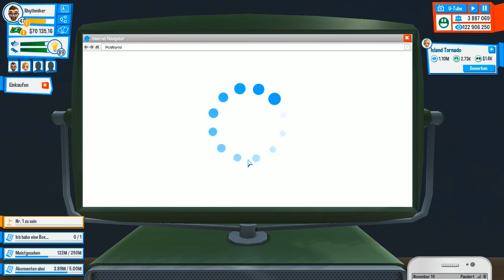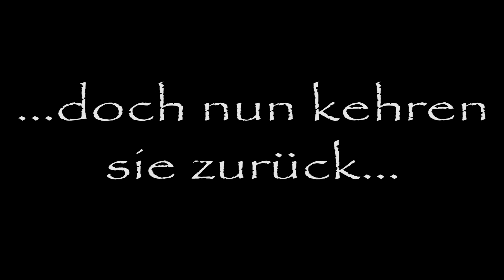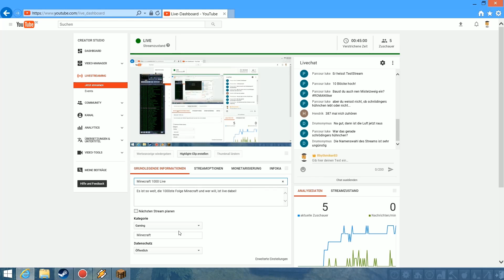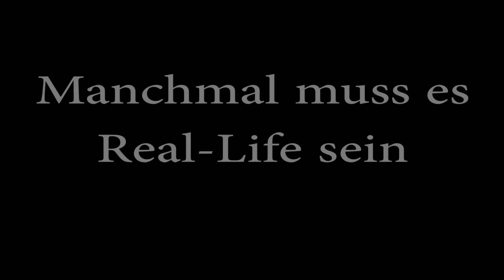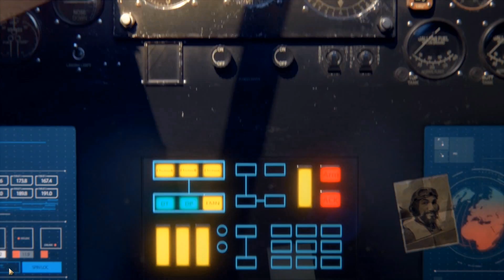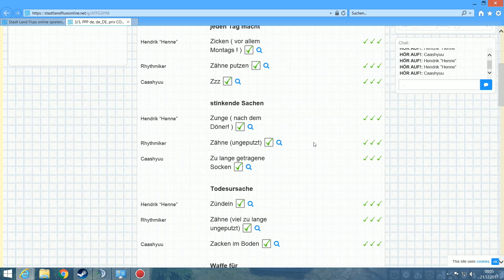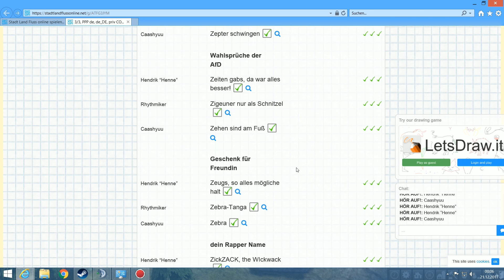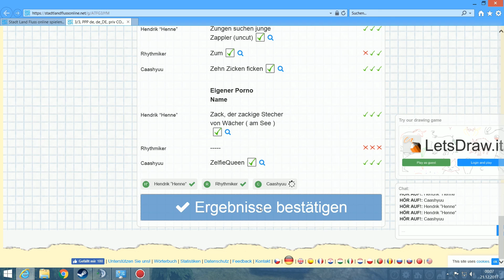Jahresrückblick 2017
Das Jahr neigt sich dem Ende zu. Zeit, noch einmal zurück zu blicken und sich zu erinnern was uns das Jahr 2017 gebracht hat.